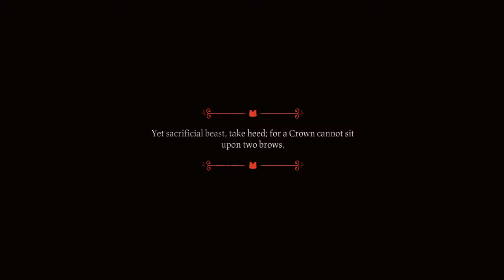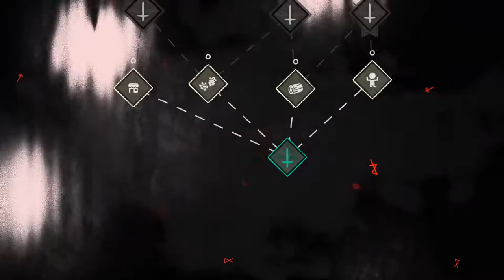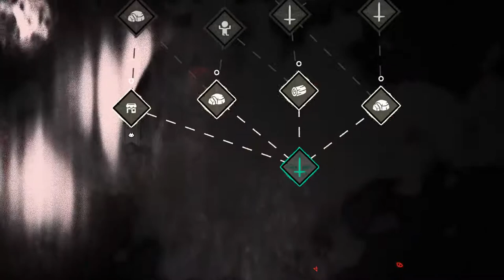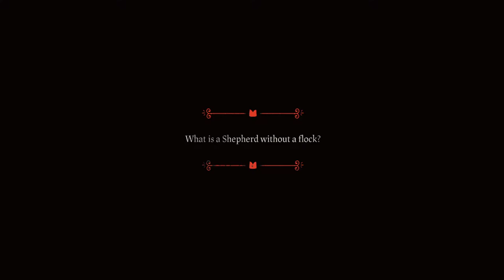Cult of the Lamb - No Commentary 🤫 Playthrough (1)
Cult of the Lamb - Easy Playthrough